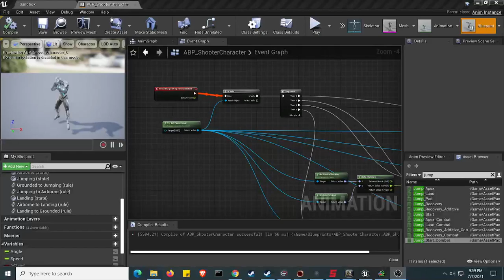Finished The Unreal Engine Simple Shooter Tutorial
Health bars, jumping, smoother animations and jumping animations, and a crosshair were added.

There's an odd bug where it calls the wrong lose/win screen despite winning but aside from that, the game works very well.

The next tutorial series we'll be working on learning is the blueprint courses. After that, it's onto the multiplayer and we can finally start working on our battle royale game.